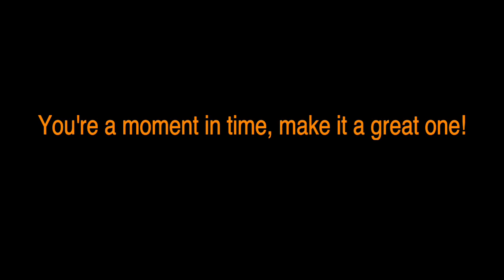Another Day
Sunset